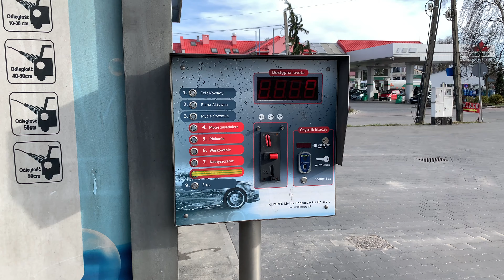how not to wash the bike / unless you do not care